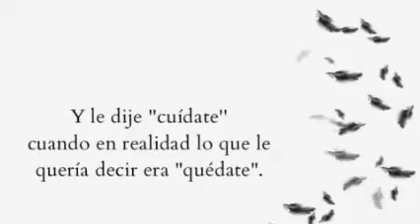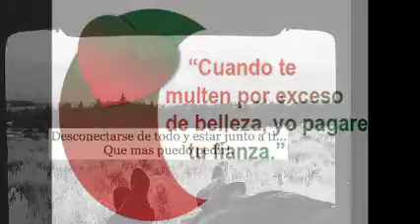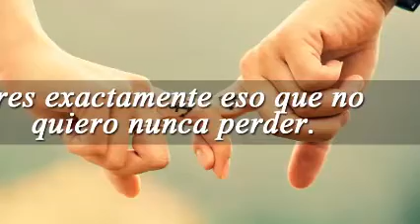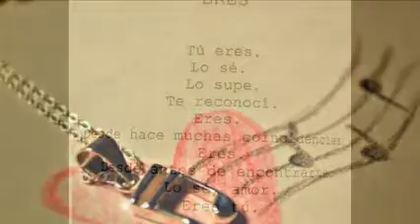QUE ME ALCANCE LA VIDA & SIN BANDERA & Dj GeOrGeS FLaShBaCk & 100 % MeXiCaNo